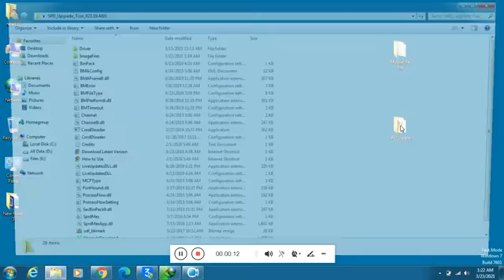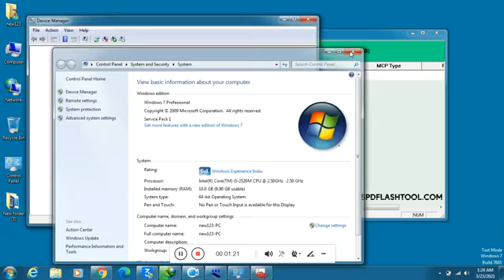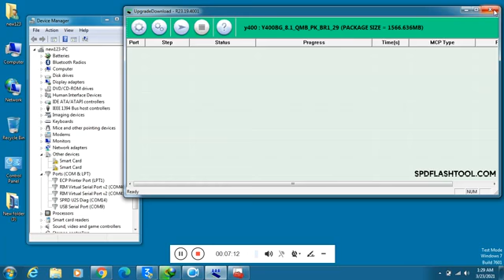Itel Alpha W5503 Full Flash With Free SPD Flash Tool Using Pac Firmware All Lock Remove Software Fix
Boot Key Volume Up